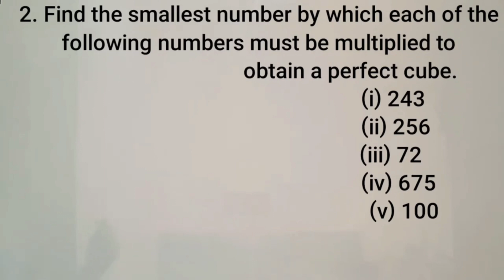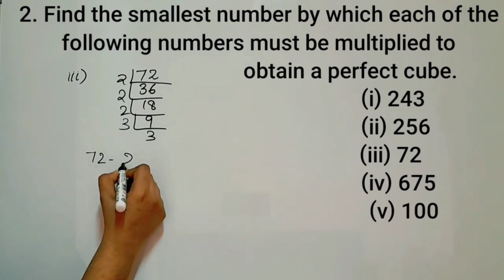Exercise 6.1 Q.no.2 New Syllabus 2023-24 CBSE Class 8 Maths Chapter 6 In Malayalam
Topics
1) cbse maths class 8
2) cbse maths class 8 chapter 6
3)cbse classes by grace jose
4) ncert maths solutions
5) cubes and Cube Roots  class 8 maths